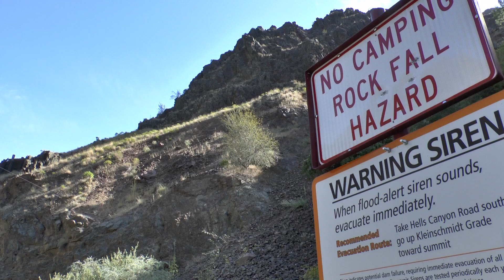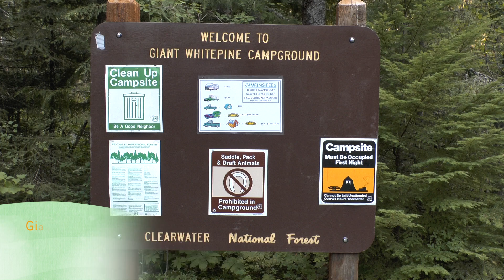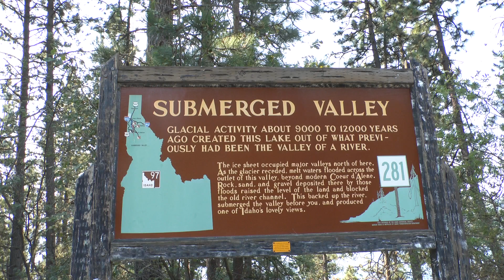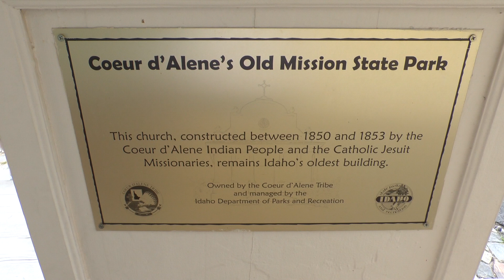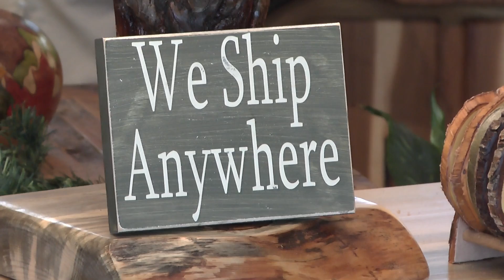Idaho Part 4 Route USA 2012 Hells Canyon to Coeur d'Alene.m4v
Exploring the USA - From: Hells Canyon to Coeur d'Alene